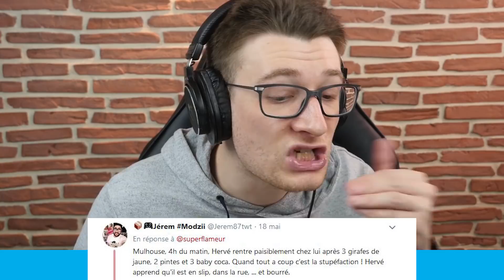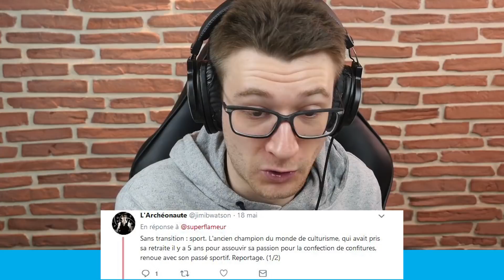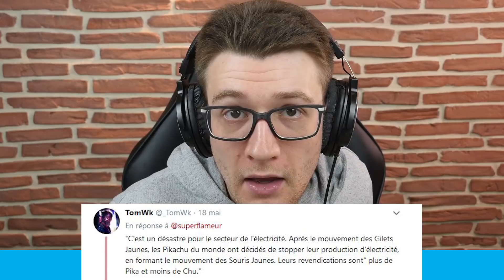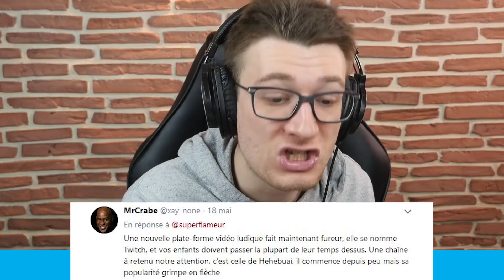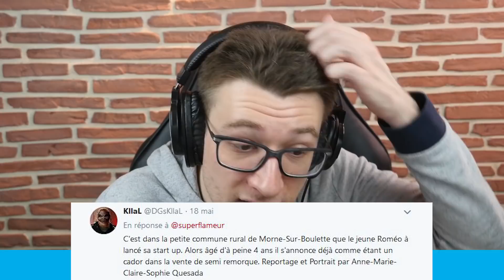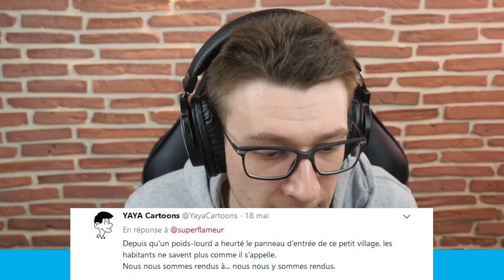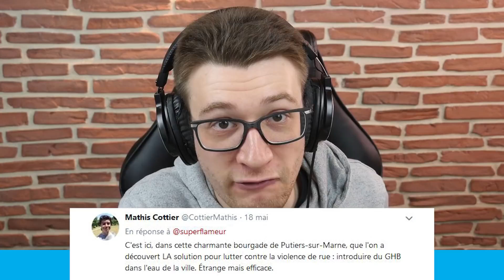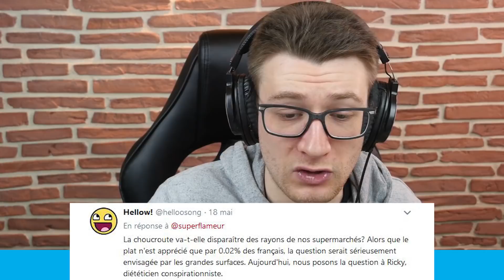JE LIS VOS TWEET EN IMITANT DES JOURNALISTES #2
Je lis vos Tweets en imitant des journalistes / voix-off / Jean Pierre Pernaut...